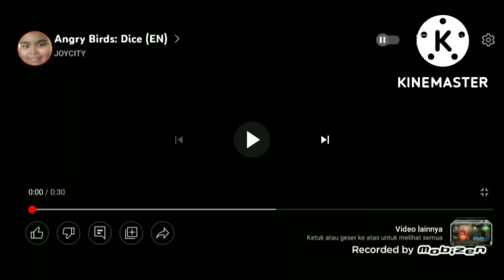angry birds: dice app iPhone and play store (en) trailer